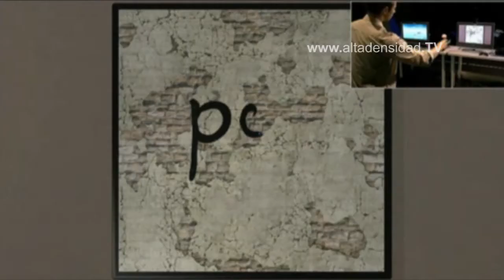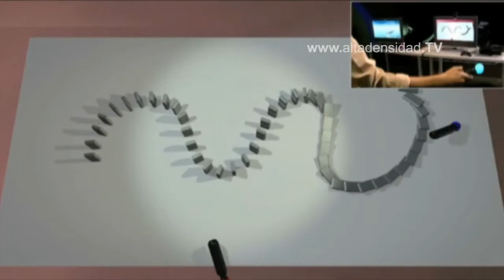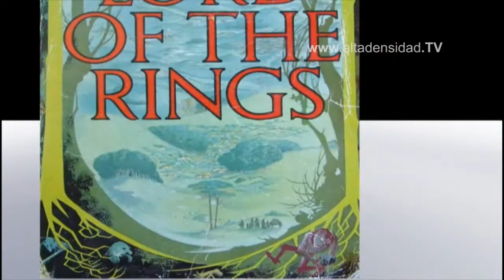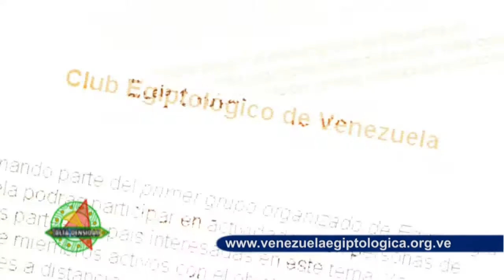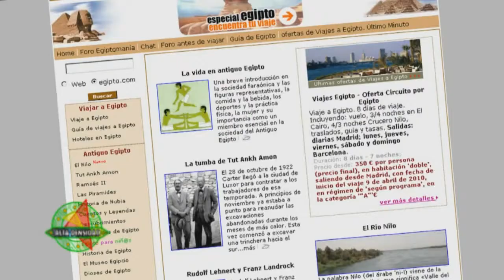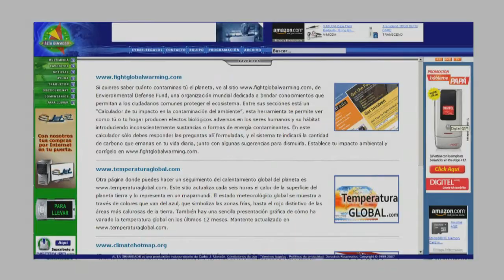ALTADENSIDAD HD No 463 -PARTE III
Playstation también se mueve

Juegos: Las aventuras de Aragorn será compatible con el nuevo control de la PS3